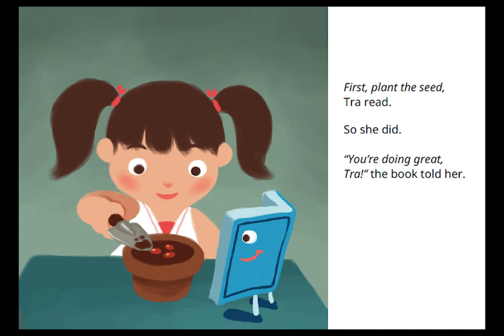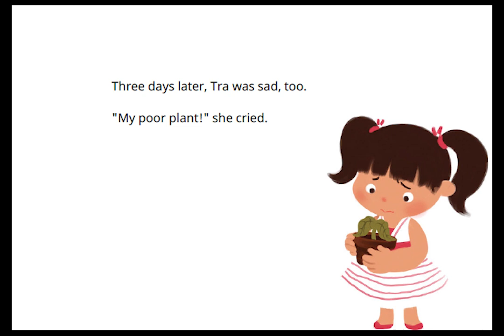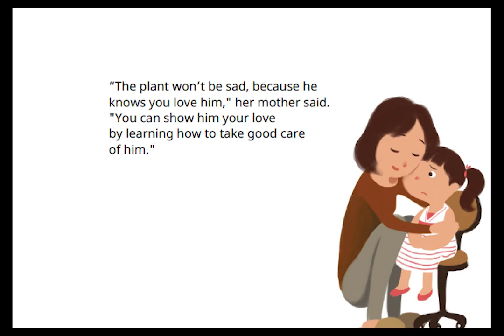Kid story telling: Tra's red bean plant| Free children book（English subtitle)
Tra received a red bean plant and a gardening book as a birthday gift from her mother. She followed the book's instructions to plant the seed and water it. Tra's friends advised her to water it frequently, but the book warned her against overwatering. Despite the book's warnings, Tra continued to water the plant excessively, causing it to become sad and wilted. Eventually, Tra realized her mistake and read the book again, learning how to take proper care of the plant. With her newfound knowledge, Tra was able to nurse the plant back to health and become friends with the gardening book.